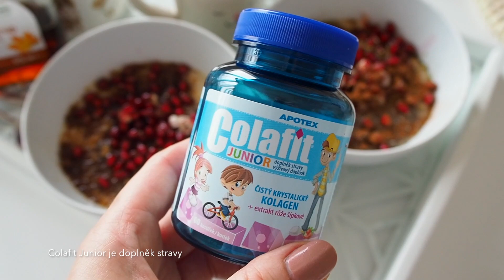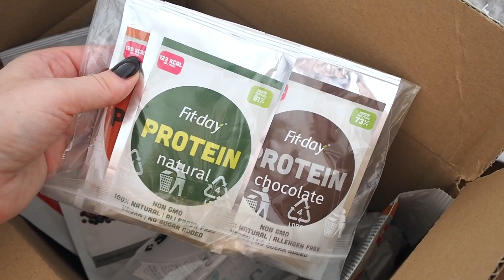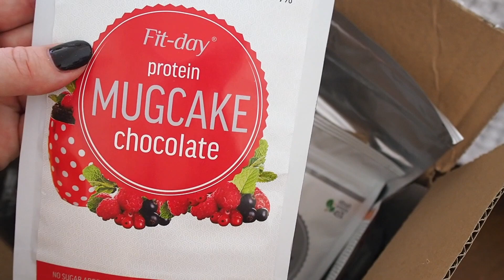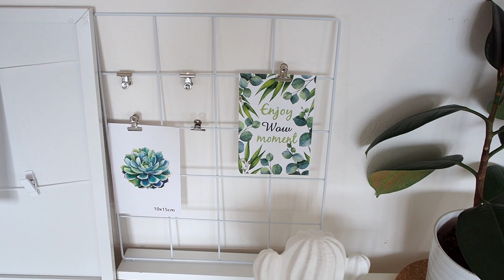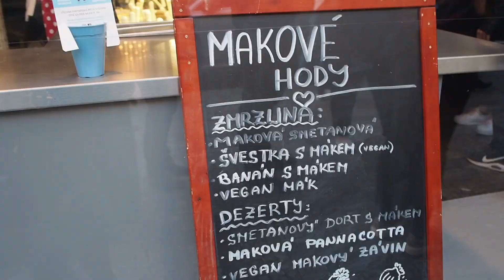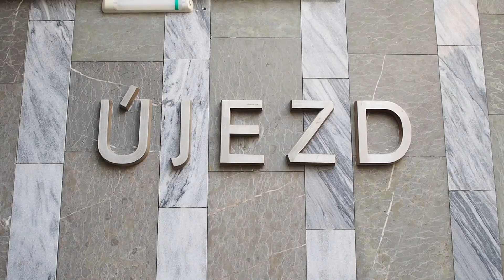VLOG │první výlet se štěnětem, velké jarní nákupy, nová pracovna a plastická chirurgie?! (2019)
👇🏼👇🏼👇🏼KLIK PRO KOMPLETNÍ INFO 👇🏼👇🏼👇🏼
👉 sleduj mě na Instagramu: @aja_beautylife
VÍTEJTE U JARNÍHO VLOGU 🙂

Toto video vzniklo částečně ve spolupráci se společností Apotex, výrobcem potravinového doplňku Colafit Junior.

PRODUKTY,  KTERÉ ZMIŇUJI VE VIDEU A SOUVISEJÍCÍ ODKAZY:
přírodní potravinové doplňky pro zdravou výživu:
sleva 15% s kódem “Aja15”

sleva 15% s kódem “BEAUTYLIFE”, platí do 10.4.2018

sleva 20% s kódem “ajaleifheit”